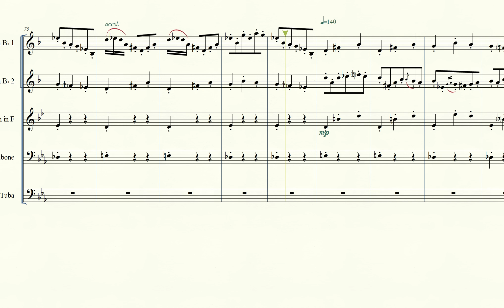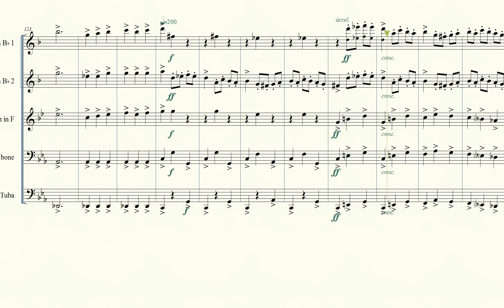Malagueña for Brass Quintet Sheet Music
Receive 6% cash back on your sheet music purchase by signing up for Rakuten today

Malagueña, composed by Ernesto Lecuona, arranged for brass quintet.